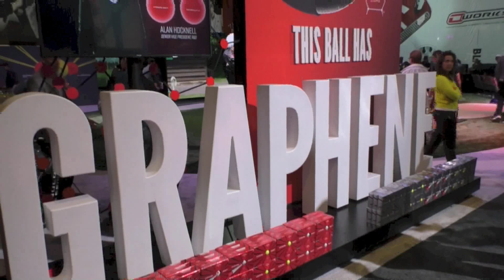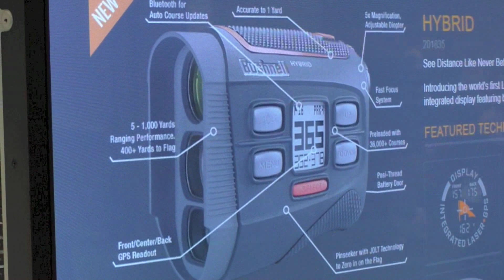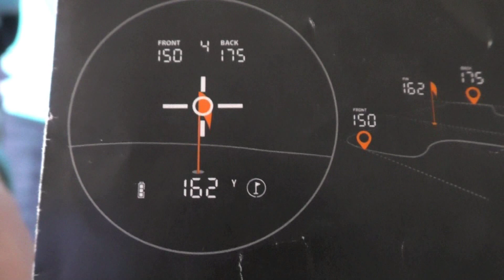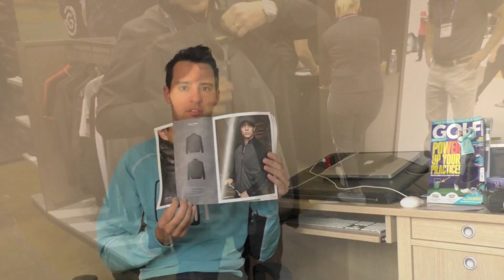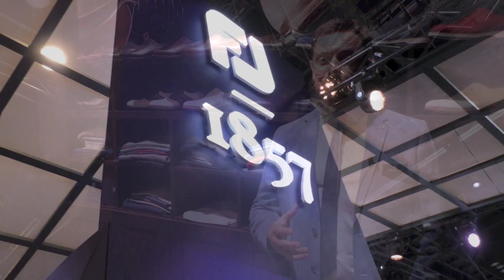Joel's Vlog #4 | PGA Show Best New Products | Golf Monthly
► Joel reports back from another great week at the PGA Merchandise Show in Orlando, Florida, and picks his five favourite new products that he saw during the week! They were:

- Bushnell Hybrid
- FootJoy 1857 range
- Galvin Green Edge range
- Putt View
- Evnroll ER 1.2 putter

► Also, congratulations to David Williams, you are the winner of the Ping mittens from the first of Joel's Vlogs! We'll get those sent out to you.

► For the latest reviews, new gear launches and tour news, visit our